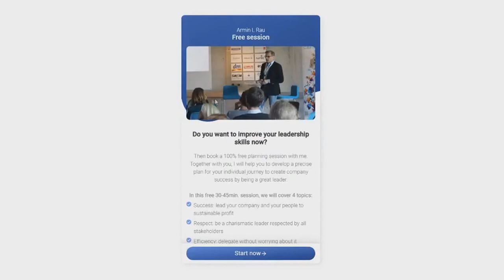How to lead GENERATION Y & Z - Leadership secrets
Leadership secrets: Generation Y & Z... 100% free business analysis - I'll share with you my experience and boost your business:

The future of business is being shaped by Generation Y & Z. But how do I lead Generation Y & Z. Here are my leadership secrets!